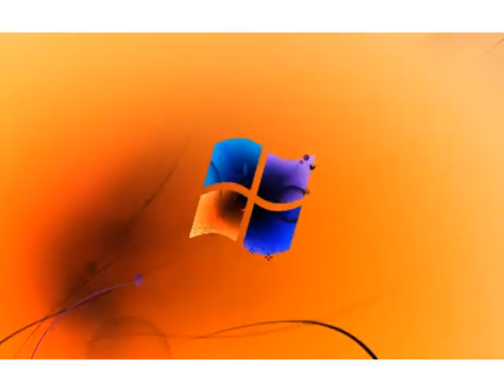Windows 7 Logon Csupo in G Major